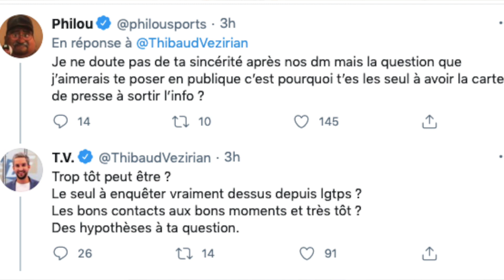L'OM vendu à un fond d'investissement saoudien ?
L'Olympique de Marseille va-t-il être vendu ? C'est la question qu'on se pose depuis hier midi. Thibaud Vézirian a lâché une bombe en disant que l'OM allait être vendu au fond d'investissement saoudien Kingdom Holding Company. Est-ce vrai ? Et si c'est le cas, c'est pour quand ?

Je mets en avant toutes les rumeurs mais aussi les démentis, afin d'y voir plus clair (ou pas). La question essentielle, si rachat il y a, est-ce l'issue idéale pour le club ?